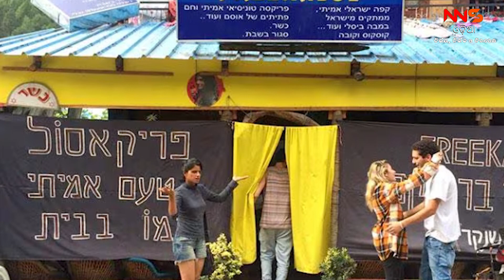ଦେଶରେ ଏସବୁ ସ୍ଥାନକୁ ବିଦେଶୀଙ୍କୁ ହଁ , ଭାରତୀୟଙ୍କୁ ମନା